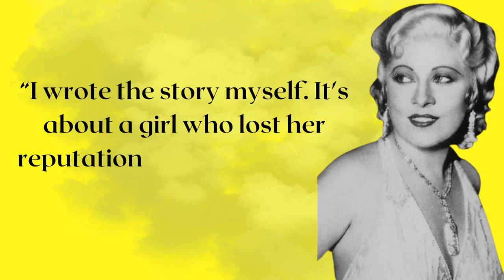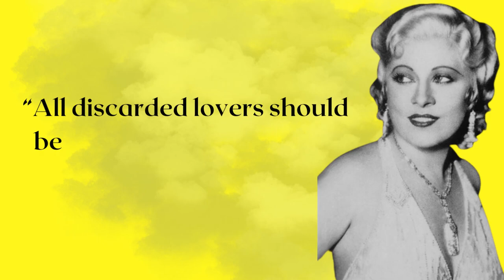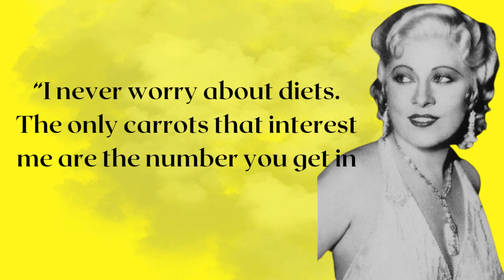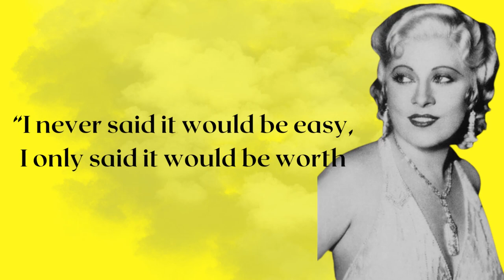GOOD SEX IS LIKE GOOD BRIDGE. IF YOU DON'T HAVE A GOOD | Mae West Love Quotes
Fix Motivation channel has been serving you the life changing quotes, famous quotes and best motivational quotes.